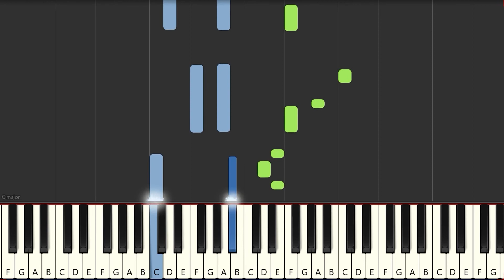Ein Mann der sich Kolumbus nannt | Klavier lernen Kinderlieder Anfänger Tutorial ♫ Felicitas Falke ♫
Ein Mann, der sich Kolumbus nannt,
Widewidewitt, bum, bum,
War in der Schiffahrt wohl bekannt,
Widewidewitt, bum, bum.
Es drückten ihn die Sorgen schwer,
Er suchte neues Land im Meer.
Gloria, Viktoria, widewidewitt, juchheirassa,
Gloria, Viktoria, widewidewitt, bum, bum.
Als er den Morgenkaffee trank,

Widewidewitt, bum, bum,
Da rief er fröhlich: "Gott sei Dank!"*
Widewidewitt, bum, bum.
Denn schnell kam mit der ersten Tram
Der span'sche König bei ihm an.
*Oder: "da sprang er fröhlich von der Bank."

"Kolumbus", sprach er "lieber Mann,
Widewidewitt, bum, bum,
Du hast schon manche Tat getan!
Widewidewitt, bum, bum.
Eins fehlt noch unserer Gloria:
Entdecke mir Amerika!"

Gesagt, getan, ein Mann, ein Wort,
Widewidewitt, bum, bum,
Am selben Tag fuhr er noch fort.
Widewidewitt, bum, bum.
Und eines Morgens schrie er: "Land!
Wie deucht mir alles so bekannt!"
Das Volk an Land stand stumm und zag,
Widewidewitt, bum, bum,

Da sagt Kolumbus: "Guten Tag!
Widewidewitt, bum, bum.
Ist hier vielleicht Amerika?"
Da schrien alle Wilden: "Ja!"

Die Wilden waren sehr erschreckt
Widewidewitt, bum, bum,
Und schrien all: "Wir sind entdeckt!"
Widewidewitt, bum, bum.
Der Häuptling rief ihm "Lieber Mann,
Alsdann bist du Kolumbus dann!"

Ich wünsche Dir viel Spaß beim Mitsingen und Nachspielen auf dem Klavier! Damit Du das Lied leichter nachspielen kannst, habe ich das Lied visuell in zwei Farben aufgeteilt. Die Töne für die rechte Hand sind grün, die Töne für die linke Hand sind blau.

Dieses Lied ist historisch sehr wichtig. 1492 entdeckte Kolumbus Amerika und setze damit einen Meilenstein in der Menschheitsgeschichte!

Damit hilfst Du mir sehr, weiteren und immer besseren Content produzieren zu können! Und aktiviere auch die Benachrichtigungs-Glocke, damit Du bei jedem neuen Video von mir eine Meldung von Youtube bekommst! 🔔

➤ Klavier-Cover / Piano Cover
➤ Piano Karaoke zum Mitsingen

Feedback, Deine Liederwünsche & Anregungen lese ich gerne in den Kommentaren! Leider ist diese Funktion bei Kinder-Videos nicht möglich, daher kannst Du ein anderes Video kommentieren oder mir eine E-Mail schreiben an: ! :-)

Herzliche Grüße aus Köln
♥ Felicitas Falke ♥